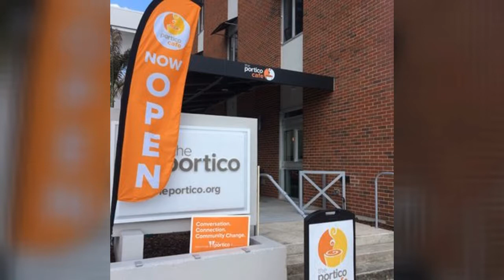Mocha in the Morning